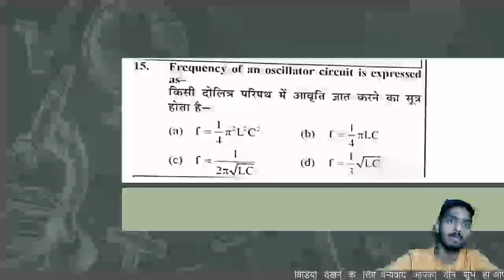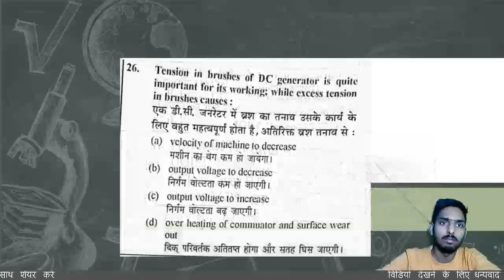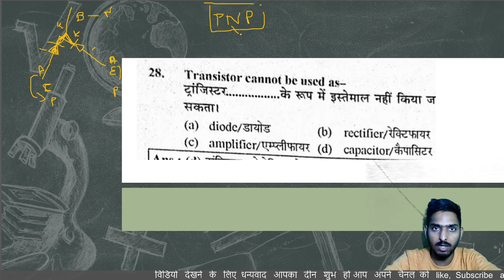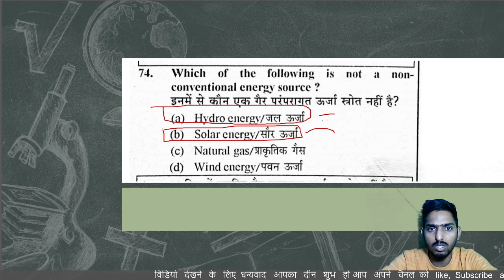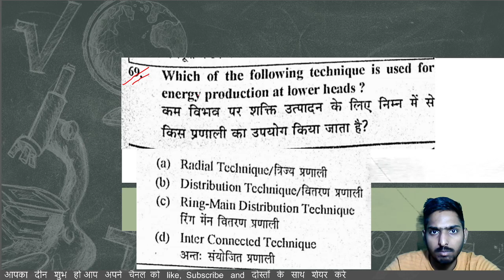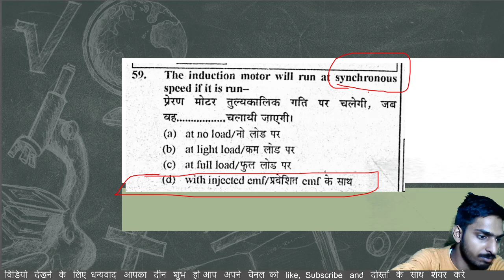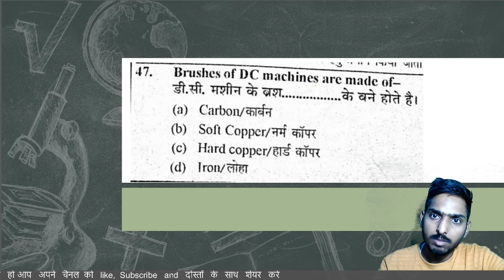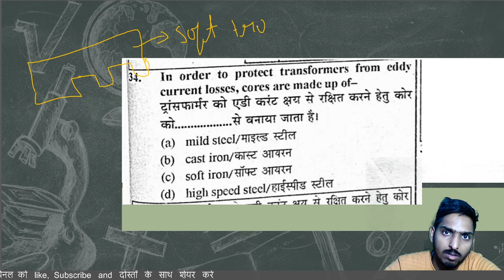LMRC Maintainer - MARATHON CLASS - Electronic/Electrical Trade बस एक बार इसे पड़लों सिलेक्शन पक्का 4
LMRC Maintainer - MARATHON CLASS - Electronic/Electrical Trade बस एक बार इसे पड़लों सिलेक्शन पक्का class 4
freestudy

Lucknow Metro Rail Corporation /Pervious Year Question Paper/Hindi / Electronic Mechanic/ITI/LMRC

iti

LMRC Notification

telegram channel for question paper freestudy

iti
upmrc recruitment 2021
upmrc recruitment
upmrc kanpur agra metro
upmrc notification 2021
upmrc notification
LMRC recruitment 2021
LMRC recruitment
freestudy
up metro vacancy 2021
up ae vacancy 2021
upmrc vacancy
iti
upmrc vacancy 2021
LMRC notification 2021
LMRC notification
LMRC lucknow vacancy
UP METRO recruitment 2021
iti
up metro recruitment
iti
metro recruitment 2021
LMRC UP Metro 2021
metro recruitment
LMRC train controller 2021
UPMRC
up metro rail Recruitment 2021
iti
up metro rail Vacancy 2021
iti
LMRC Maintainer - MARATHON CLASS - Electronic/Electrical Trade बस एक बार इसे पड़लों सिलेक्शन पक्का
lmrc Vacancy 2021
iti
Lucknow Metro Rail Vacancy 2021
Lucknow Metro Rail Recruitment 2021